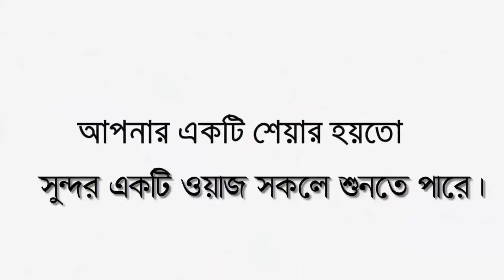সূরা ফাতিহার শ্রেষ্ঠ তাফসির || মুগ্ধ এলাকাবাসি || আল্লামা ইয়াহইয়া মাহমুদ | Mufti Yahya Mahmud 2021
╔ ஜ۩۩ஜ ╗
╚ ஜ۩۩ஜ ╝

꧁꧂▫▫ পানকৌড়ি মিডিয়া ▫▫꧁꧂

২০২০সালের​​​​​​​​​​​​ ওয়াজ
ইসলামিক​​​​​​​​​​​​ ভিডিও
শাইখুল হাদীস আল্লামা ইয়াহইয়া মাহমুদ
শাইখুল হাদিস ও পরিচালকঃ জামিয়া দারুল উলুম , রাম্পুরা ,বনশ্রী , ঢাকা।
স্থানঃ- বাইতুল মারুফ জামে মসজিদ, টি.ভি, রোড, রামপুরা, ঢাকা ।
🔹✔কোন টাইপের ভিডিও🔹
১:- কুরআন তিলাওয়াত
২:- ইসলামী সংগীত
৩:- ওয়াজ  ✔

▶️✅ Lecturer: আল্লামা ইয়াহইয়া মাহমুদ
▶️✅ Directed by : জুলফিকার আলী
▶️✅ Produced:  পানকৌড়ি শিল্পী গোষ্ঠী
▶️✅ Record Label: পানকৌড়ি স্টেডিও

.🙏🌼একটি অনুরোধঃ-🌼🙏.

.⚠️সতর্ক বানিঃ-⚠️.

থাকবেন।

আল্লাহ হাফেজ